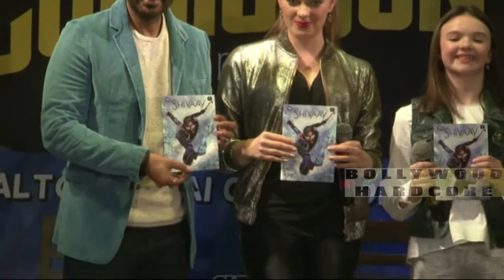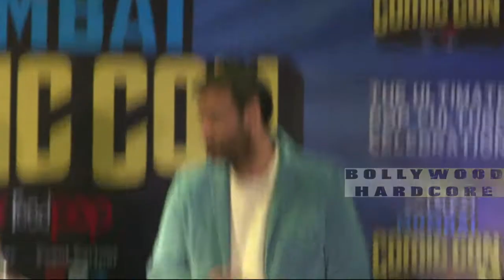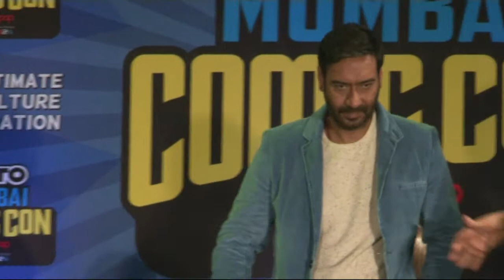Shivaay Movie Comic & Merchandise At Bombay Exhibition Centre | Ajay Devgan | Erika | Full Video